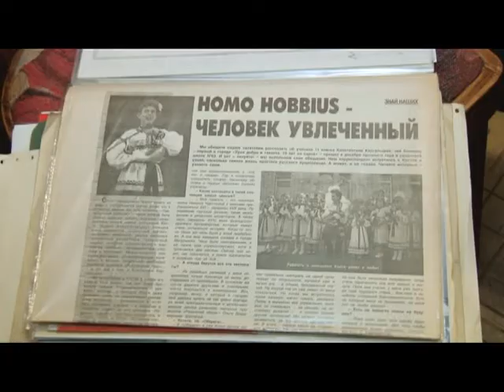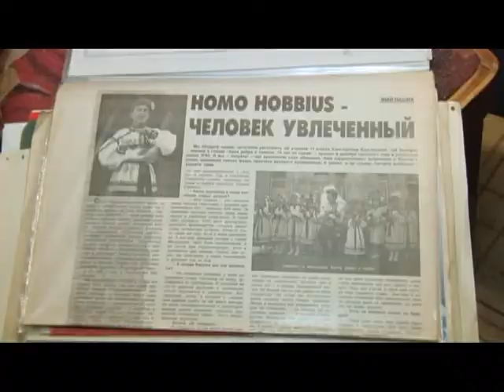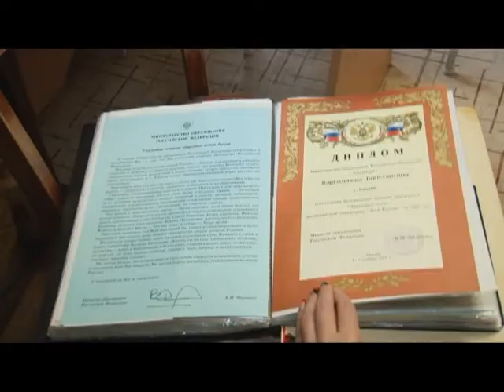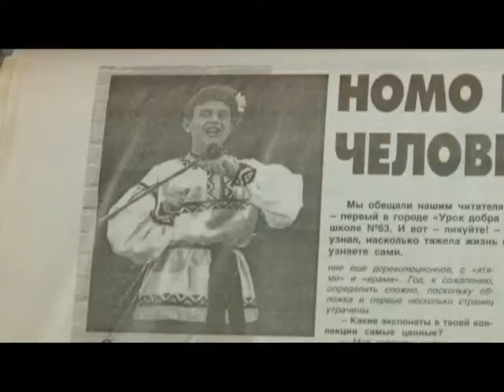Человек в городе 31.07.15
Большинство мужчин абсолютно равнодушно относятся к народному пению, разведению цветов, готовке на кухне и кошкам. У него все наоборот. Знакомьтесь, Константин Каргальцев.